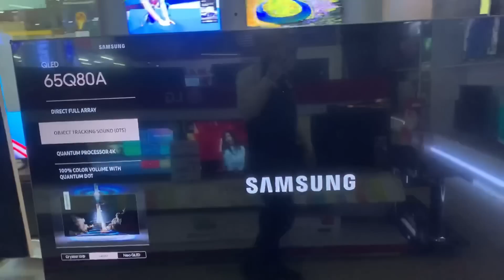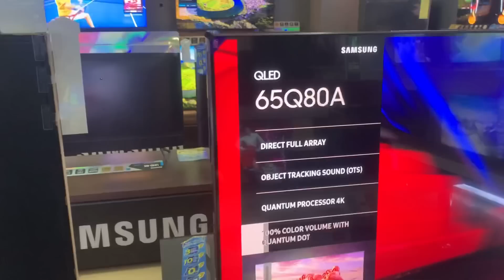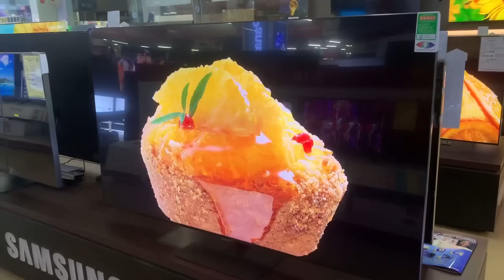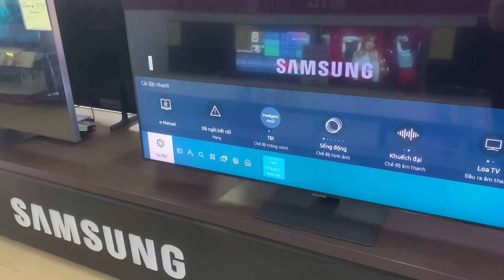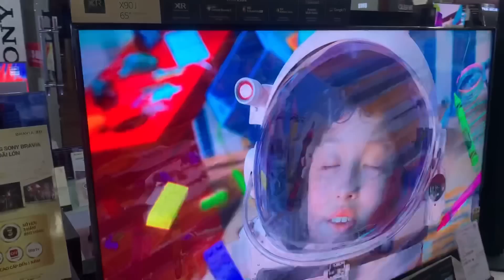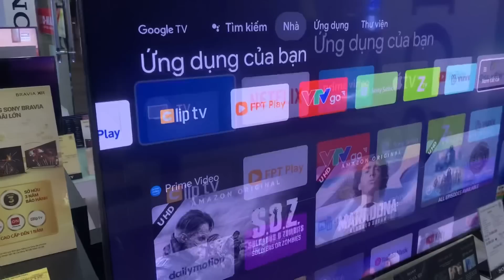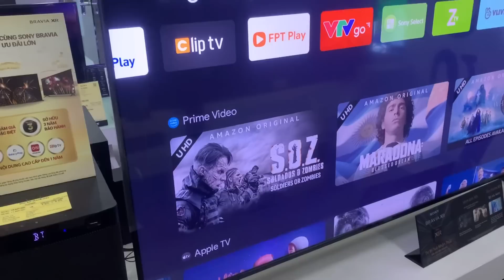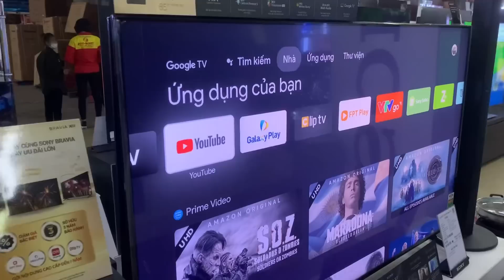SONY 65X90J xuống so với SAMSUNG 65Q80A nên mua Model nào | So sánh TV Samsung Q80A và SONY X90J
So sánh TV Sony 65X90J và Samsung 65Q80A